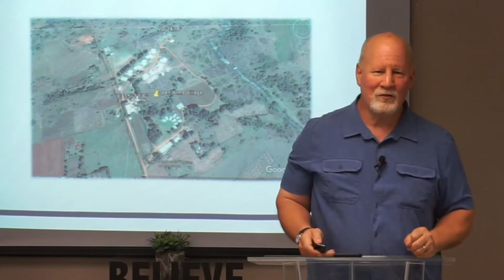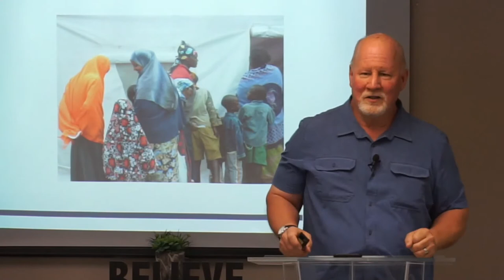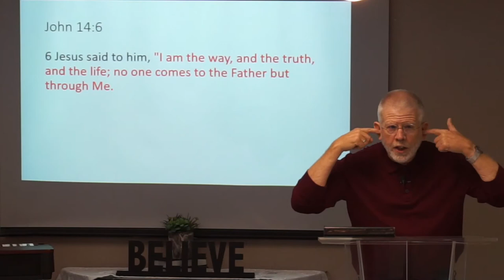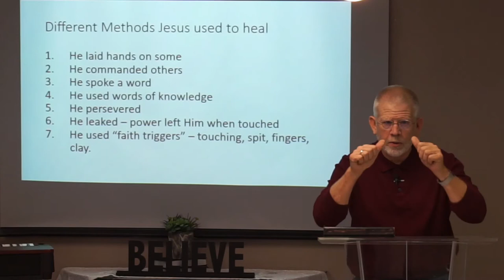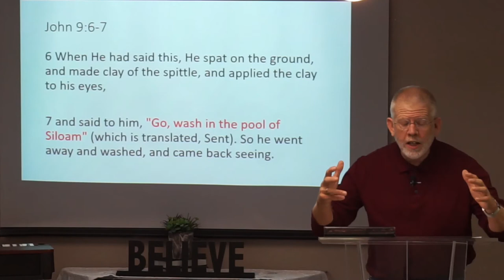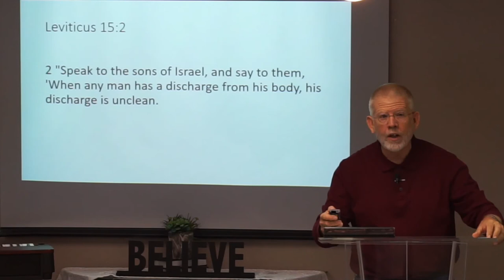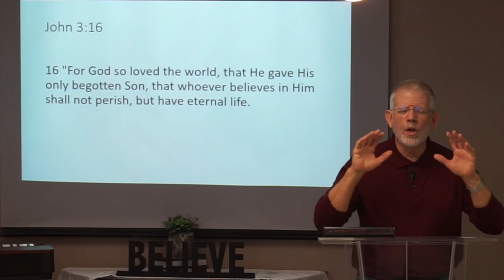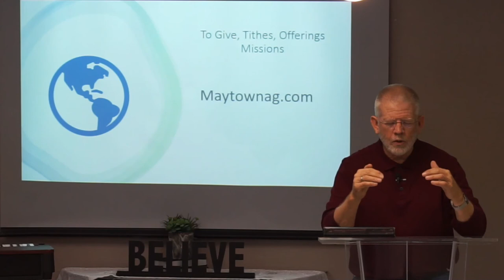The Spit and Clay that reveal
In today's video, Pastor George connects the methods of Jesus' healings to his deity as the Son of God.